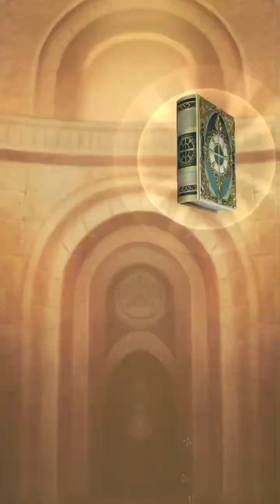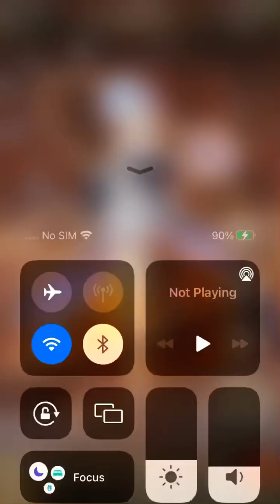[SinoAlice] Advent of Revolution Summoning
2 rounds of step up summoning for now cause used crystal for specs banner
Please give me more magic class chara